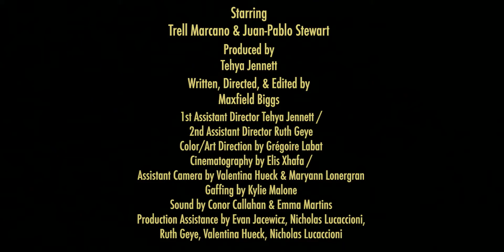Stomach Of The Earth | Teaser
In an objective landscape of stretching trees and wild nature deep within the Southeast American woods, STOMACH OF THE EARTH focuses on two climate refugees surviving separately, with civilization in the rearview mirror.